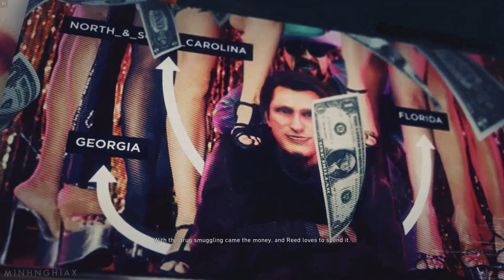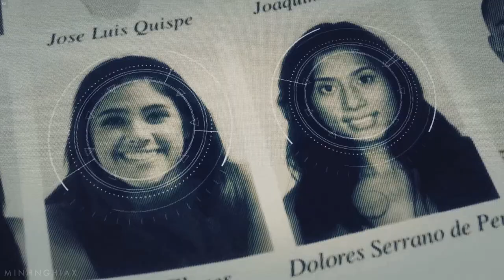Cùng Chơi Ghost Recon Wildlands - Tập 10 : Boston Reed / La Cabra (PC)